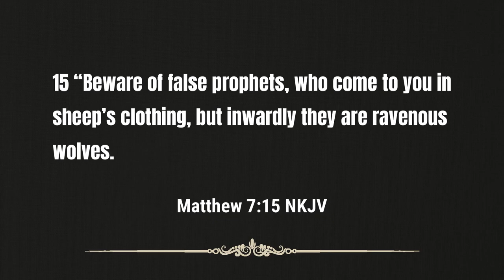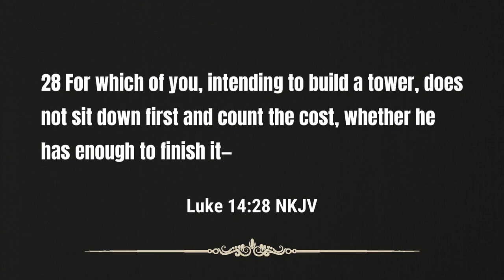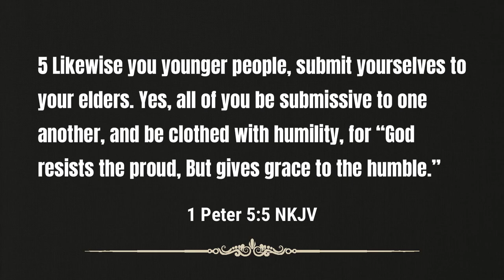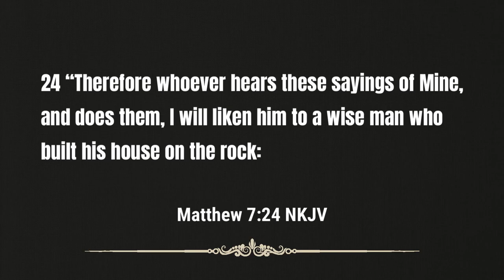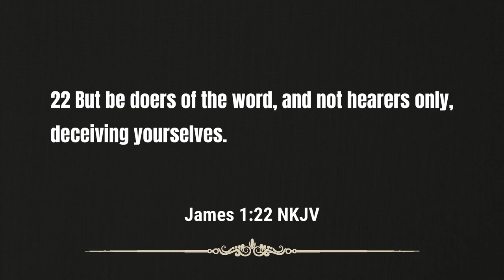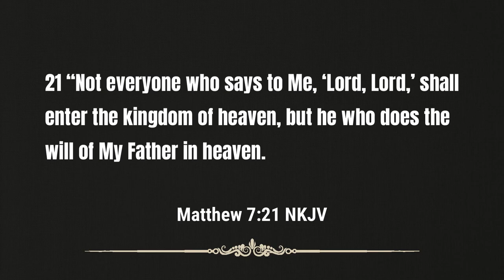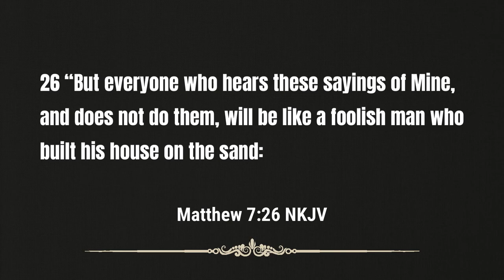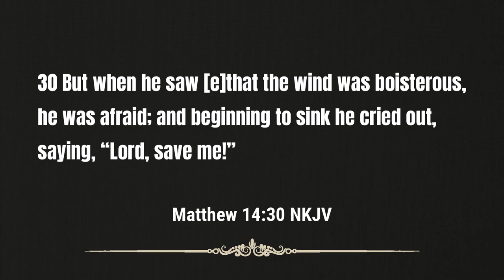Sermon - Path to Glory Part 4 - Obedience is Required to Make It!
Are you living in obedience to the word of God?

Pastor McCrary continues to share his series of sermons about being on the path to glory.  To be on the path to glory, one must follow Christ.  To follow Christ you must listen to His instructions and move.  Obeying God's word will lead to wonderful results that all should desire.

If you desire to live in obedience, join Pastor McCrary for today's message on learning to obey God.

The follow topics I preached in today's message:

0:00 - Complete Trust in Christ
4:08 - What is Obedience?
6:34 - The Price to Follow Christ
11:10 - How to Listen to God
22:07 - Listening and Doing
33:30 - Storms on the Path
35:21 - Enduring Storms on the Path
40:21 - Result of Disobedience
44:03 - Be Still and Listen

Podcast locations
Amazon music